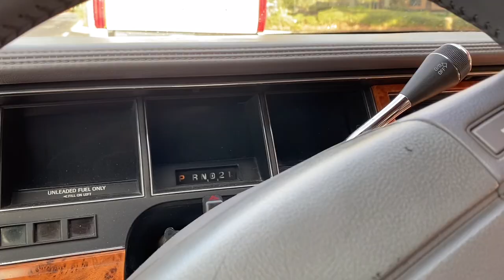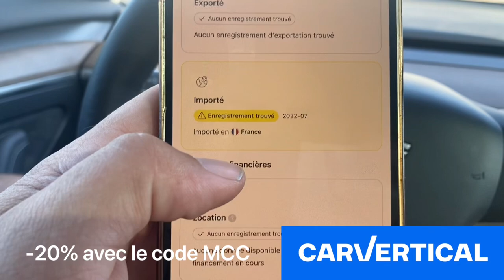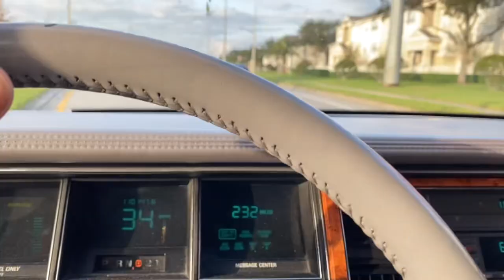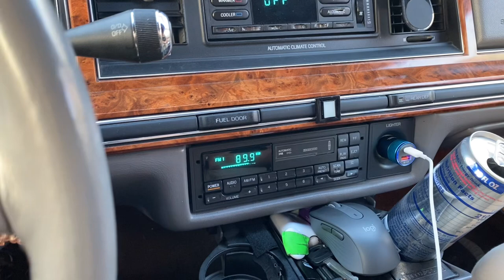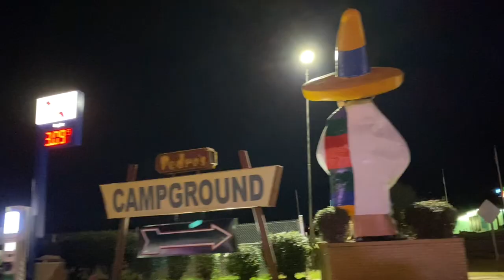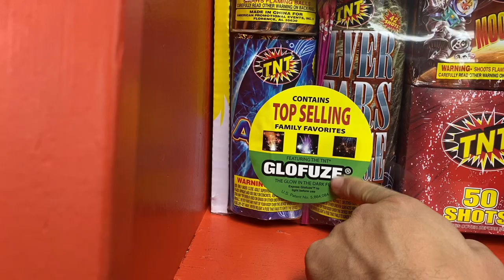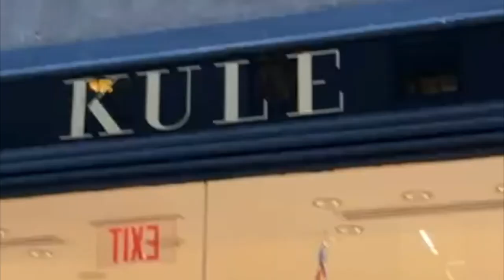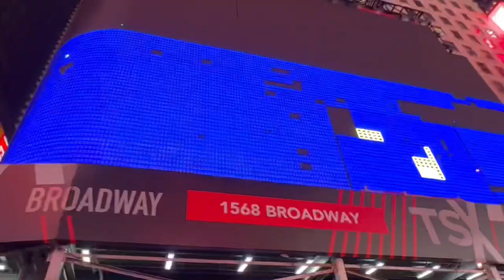Chez l’Oncle Sam avec la LIMOUSINE à 3000$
Aujourd’hui on part d’Orlando pour rejoindre New York City avec notre brave limousine Lincoln !